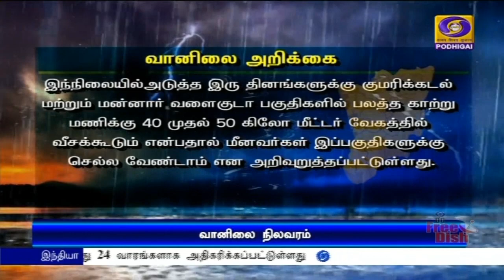இடி மின்னலுடன் கூடிய கனமழைக்கு வாய்ப்பு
வங்கக் கடல் மற்றும் அரபிக் கடலில் காற்றழுத்த தாழ்வுப் பகுதிகள் :
   **டெல்டா மாவட்டங்கள் உள்பட தமிழ்நாட்டில் பல மாவட்டங்களில் இடி மின்னலுடன் கூடிய கனமழைக்கு வாய்ப்பு